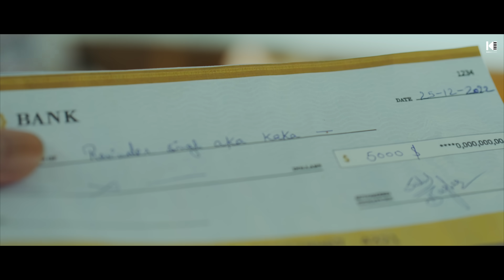KAKA - Suit (Full Video) - Kaka Katil haseena song - Kaka new song - Kaka all Song - kaka shape song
Kaka is back in his classic andaaz with this brand-new release Suit, here is the official video from Kaka’s first ever album “Another Side”

Literally revel on to another side of Kaka with the album ‘Another Side’. Evolving as an artist, Kaka is now looking and experiencing life from a fresh point of view. Take a walk through this new chapter with us. Kaka shape song - shape kaka song

Mix/Master - The Glue Station
Guitars - Shubham Semwal
Record Label - Kaka Ji Records
Produced by - Gurpreet Singh, Gurwinder Tiwana , Raghbir Singh
Project Managed by - Sahejpal Singh
Directed by: Sahil Baghra & Jerry Batra
Creative Director: The Sandeep
MD : Manoj Rajput
Edit/Grade : Raj Ghumaan
DOP : Daniel Sherman
Line Producer : Alina Tsirk Production
A Film by : The OG’zs
TV Partner - 9X Tashan
TV Partner - Pitaara
Recorded at - Tweaktone Productions
Distribution Partner :- SkyDigital on behalf of Warner Music India

Neele Neele Suit Waliye
lal lal suit walliye
pink pink suit waliye

Badi Katil Haseena
Tu piche chada salina kareena
tu naga di bachi hai
kabu nahi ohni te banke sapera banjonda
mai bina

Kaka shape song
shape kaka song
Katil haseena song
new song
punjabi new song
badi katil hasina kaka song
kaka new song 2023
kaka shape
new song 2023
shape song
punjabi song
new punjabi song 2023
badi katil haseena
katil hasina song
new punjabi song
song
shapes song
katil hasina
kaka all song
shape kaka
badi katil hasina
badi katil haseena song
bilo bagge bilian kaka
latest punjabi songs
new songs
qatil haseena
shape of you
pagal hasina kaka song
kaka new song 2022
kaka shapes song
katil hasina kaka new song
libaas kaka
new songs
kakka song
kaka gdd
kaka song punjabi
kaka shape song
kaka ke gana
punjabi song kaka
kaka song kaka song
kaka de song
kaka gallan dilan. diyan
kaka hit song
new punjabi songs 2023
kaka song 2023
काका के सॉन्ग
gdd song
kaka drill song
kaka new song all
latest punjabi song
latest song
काका के गाने
hdd drill kaka
god drill version kaka
kaka gane
songs of kaka
काका song
काका का गाना
काका पंजाबी सॉन्ग
all new song
all song kaka
gallan kaka new song
kak song
kaka all song new
kaka kaka ka gana
kaka new punjabi song
kaka new song punjabi
kaka somg
kaka. new song
kaka musik
kaka new song 2023 all
kaka new song gallan dil diyan gallan
kaka o kaka song
kaka singer
songs by kaka
temporary pyar
কাকা
drill song
gallan dila diya kaka
geet kaka
god kaka song
kaka album
kaka ka all song
kaka ka new song
kaka song album
kaka song libaas
kaka song shape
kake de gane
latest songs 2023
mitti de tibbe song
काका का सॉन्ग
काका के गाना
पंजाबी सॉन्ग काका
bilo bagay bilo da ki karegi song
libaas kaka
libaas kaka dj remix
billo bagge billeyan da ki karegi
billo kaka song
kaale libaas kaka
billo bagge billeyan da ki karengi meme
all new song
all song kaka
kaka. new song
kaka.song
panjabi new song
punjabi new song kaka
god kaka
guli mata
kaka god
kaka ji
kaka ke all song
kaka musik
kaka singer
ki likha kaka song
latest punjabi song 2023 this week
punjabi song 2023 latest this week
punjabi song 2023 new
song kaka all song
songs by kaka
temporary pyar
কাকা
drill song
kaka channel
kaka song album
kaka song libaas
kaka song new 2023
kaka song shape
kaka songh
kake de gane
latest songs 2023
sheeshe kaka
काका का सॉन्ग
काका के गाना
kuley kuley song reaction
laado
new latest punjabi song 2023
new songs punjabi
o kaka song
punjabi new song 2023 latest
punjabi new song all
punjabi song 2023 latest
new punjabi songs 2023 latest this week
new punjabi songs this week
new song 2023 kaka
new song 2023 kaka song
new song punjabi kaka
new songs punjabi latest
punjabi all song
punjabi kaka new song